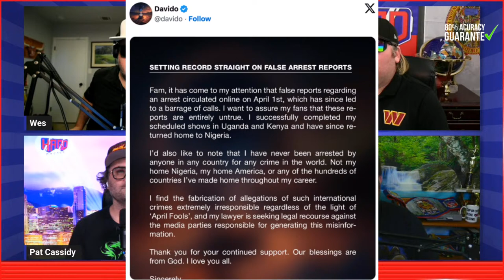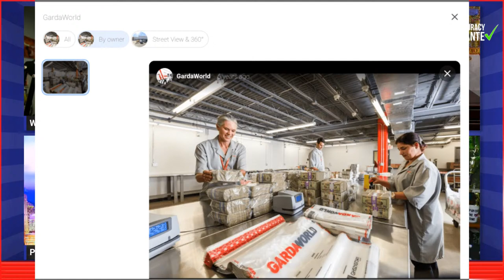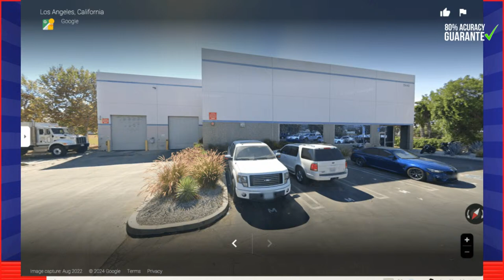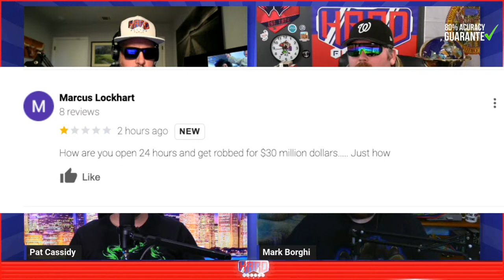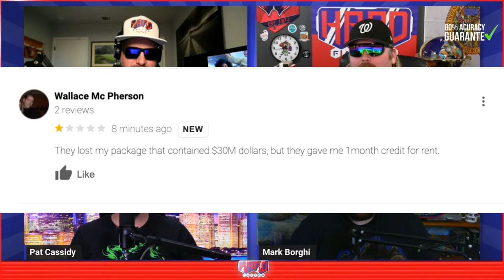Largest cash heist ever: Thieves steal $30M from L.A. vault!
Hard Factor News episode 1434 (comedy/satire podcast) - Thieves steal $30M in cash on Easter Sunday in one of largest heists in Los Angeles history

00:00:00 Teasers! 🪲🧪✈️⚡🤑

⚡Lightning Round⚡
00:03:15 Nigerian music star Davido to sues Kenyan media outlet over April Fools’ report that claimed he had been “detained” after “cocaine” was “found in his private jet”
00:08:24 CAUGHT ON CAMERA: Thief disguises as garbage bag to steal package off a porch
00:10:59 Cicada-geddon: Trillions of cicadas last seen when Thomas Jefferson was president to swarm US for first time in over 200 years

00:16:19 Invest in something you can hold! Go to to get started investing in gold

🧪Lab News🧪
00:17:21 “100 times worse than Covid”: Experts raise alarm over potential Bird Flu pandemic, so far half of infections with H5N1 in people have been fatal
00:20:17 COVID Origins: EcoHealth Alliance President Dr. Peter Daszak will testify at a public hearing on May 1, 2024
00:22:00 Scientists build breakthrough nuclear fusion device with household magnets

00:24:13 Right now Collective is waiving the onboarding fee when you go to ⁠Collective.com/hardfactor⁠ and tell them HARDFACTOR sent you.

00:25:36 “Like a Rubber Chicken”: Watch woman go absolutely nuts as she’s dragged off Spirit Airlines flight in cartoonish meltdown

00:31:09 Easter mystery: In one of L.A.'s largest cash heists, burglars steal as much as $30 million in elaborate operation

Hard Factor